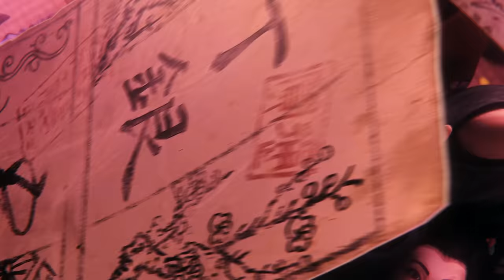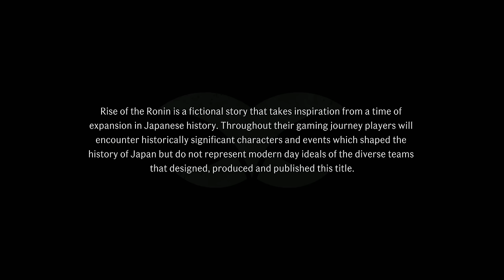RISE OF THE RONIN Gameplay Walkthrough Part 1 - NEW PS5 Exclusive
Rise of the Ronin Gameplay Walkthrough Part 1 PS5 Performance Mode 60fps
Thanks to PlayStation for the Review Code
Japan, 1863. After three centuries of the Tokugawa Shogunate’s oppressive rule, the Black Ships of the West descend upon the nation’s borders and the country falls into a state of turmoil. Amidst the chaos of war, disease and political unrest, a nameless warrior forges their own path, holding the very fate of Japan in their hands
Shape a dynamic story. As a masterless warrior – a Ronin, your destiny is your own. See the story unfold in different ways depending on the choices you make and the characters you ally with along the way. Face critical mission decisions – like whether to assassinate or protect key figures, and shape the course of history through a rich multi-choice system
Engage in deep accessible combat. From the veteran developers of Nioh and Ninja Gaiden – Rise of the Ronin offers deeply engaging yet accessible combat, with layers of complexity suitable for any playstyle. Face your foes with a selection of close-quarters weaponry or engage from afar with authentic period firearms
Explore a historically-inspired world. The “Bakumatsu” period heralds the end of the Shogunate as a new era begins and East and West collide. Experience this cultural revolution across an open world where you’ll meet the key figures who’ll shape the course of history, and the ordinary citizens seeking a guiding light in the darkness